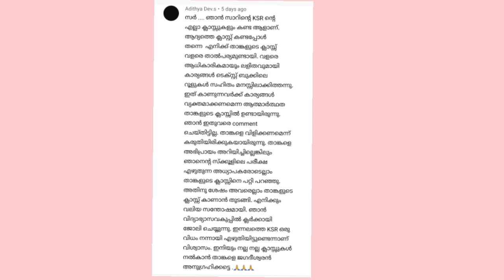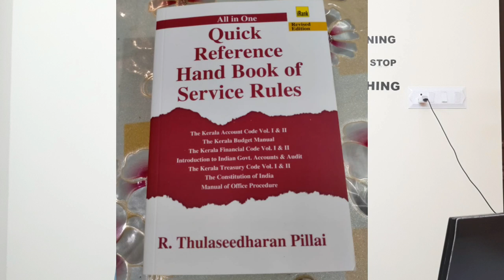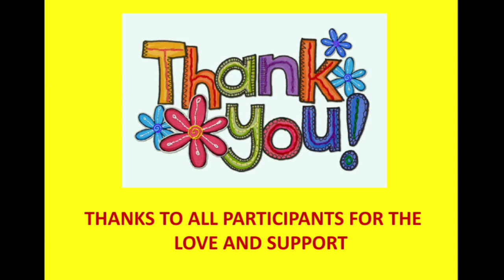GIVEAWAY CONTEST WINNERS ANNOUNCEMENT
We are announcing  the names of the winners!! Thank you for your sincere participation and all-out encouragement for the channel